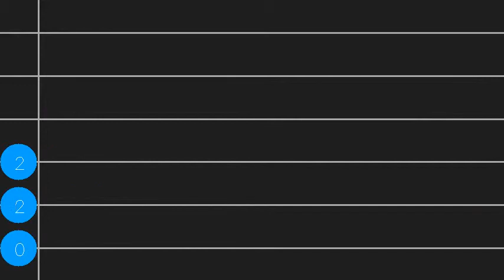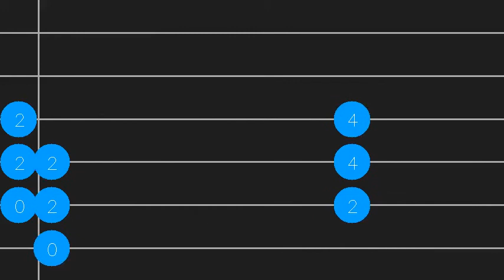How to play Shot of Love by AC/DC on Guitar tabs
Tutorial How to play Shot of Love by AC/DC on Guitar tabs